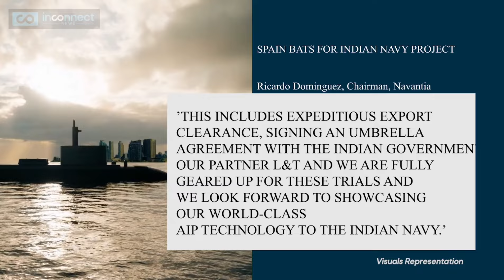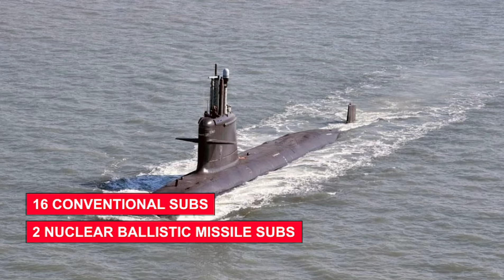Indian Navy vs Chinese Aggression | Project 75i Submarines & Nuke SSBN | Indian Defence Update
Indian Navy vs Chinese Aggression | Project 75i Submarines & Nuke SSBN | Indian Defence Update | Defence News | India vs China | India |

Can India counter China in submarine manufacturing? Indian Navy Project 75i could revolutionize its the country’s national defence & military power projection. But can India challenge China’s Naval surge? With support from Germany and Spain, India is on track to become a global submarine powerhouse. Will this move transform Indian defence exports and propel India towards becoming an arms exporting nation? In this Inconnect News story we dive into the details of this India vs China maritime power play!

Military Project 75i: Can Indian Navy Challenge China?
India is on the brink of becoming a global powerhouse in submarine manufacturing, a bold prediction from German submarine manufacturer Thyssenkrupp Marine Systems. With the Indian Navy nearing finalization of Project 75i for advanced AIP-powered diesel-electric attack submarines, the question arises: Can this new deal enable India to challenge China's dominance, which boasts the world’s largest submarine fleet? Moreover, can Project 75i spark a manufacturing boom, transforming India into a major defence exporter?

Project 75i Submarines & Nuke SSBN Mission: Can Indian Navy Counter China?
Project 75i aims to revolutionize the Indian Navy and propel it to new heights. This ambitious project, worth Rs. 50,000 crore, aligns with the Make In India campaign and has garnered support from Thyssenkrupp Marine Systems and Mazagaon Dock Shipbuilders. Germany and Spain are in fierce competition for this deal, with Germany re-entering the project after easing export restrictions for India. Meanwhile, Spain’s Navantia has teamed up with Larsen & Toubro, offering the S80 submarine design that meets India's technical needs.

Can India Overtake China as a Submarine Manufacturing Powerhouse?
India is becoming an attractive destination for defence manufacturers, leveraging lower costs and growing local demand. Indian SMEs are playing a pivotal role, while DRDO has perfected an indigenous AIP system for upgrading the existing Indian submarines. Currently, the Indian Navy operates 16 conventionally powered diesel-electric submarines and two nuclear submarines, including INS Arihant and the soon-to-be-commissioned INS Arighat.

Project 75i Submarines & Nuke SSBN Mission: Can Indian Navy Challenge China |
As China’s maritime power grows, India is ramping up its naval strength, deploying submarines to counter China's presence in the Indian Ocean. In March, India deployed 11 submarines to counter China amidst its increasing presence in the region.

Project 75i Submarines: India's Defense Game-Changer |
India's defence sector, including its aircraft carrier initiatives and collaborations under PM Modi’s leadership, continues to expand. The Chief of Defence Staff (CDS) plays a crucial role in these developments. The big question remains: Will the Indian Navy’s Project 75i give India the edge over regional rivals like China and Pakistan and elevate it to a global submarine manufacturing hub?

How will Project 75i enhance the Indian Navy’s defense capabilities against China’s growing submarine fleet?
Can India’s collaboration with Germany and Spain in submarine manufacturing make it a leading defense exporter?
What role does the Make In India campaign play in transforming India's defence manufacturing sector?
How might India's new AIP-powered submarines impact regional security dynamics in South Asia?
Will India’s increased naval strength effectively counter China’s presence in the Indian Ocean?